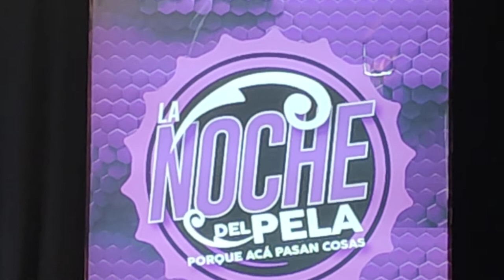Es lo que hay en vivo parte 2 1/7/2022